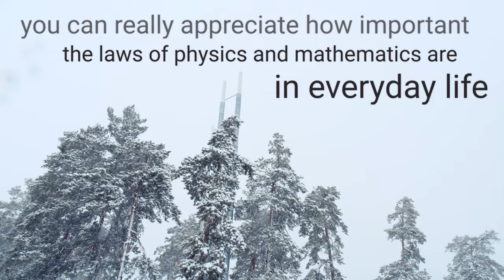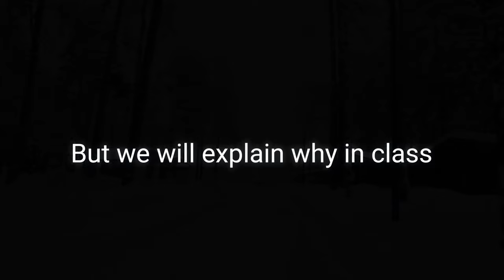Robonomics Winter School 2022 intro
The third Robonomics Winter School will aim to improve the user experiences of decentralized applications in smart device control tasks, including complex robotic scenarios.